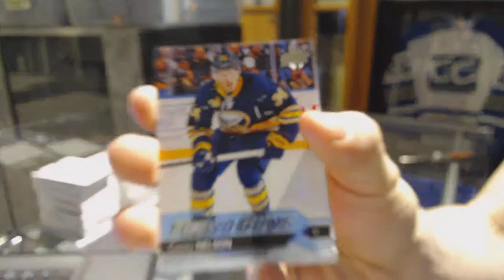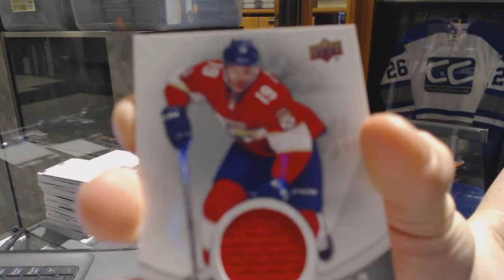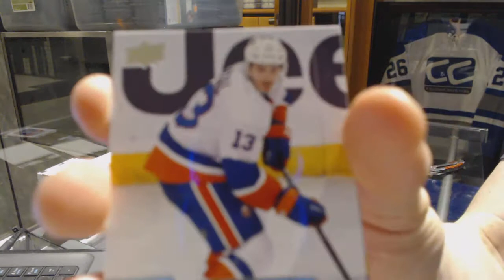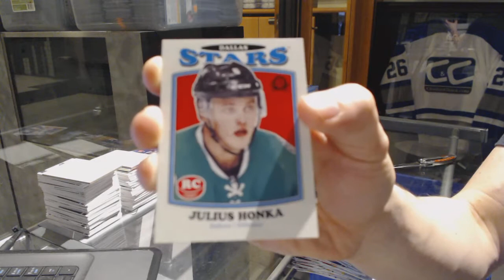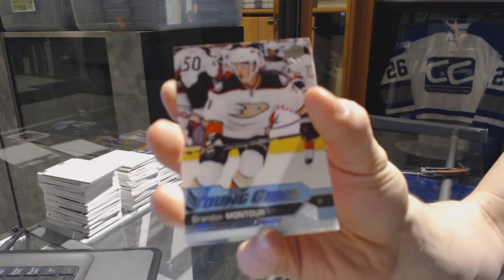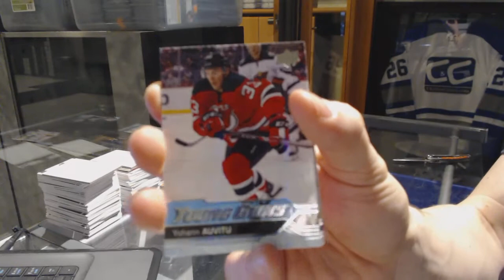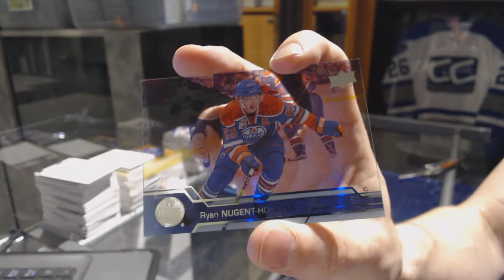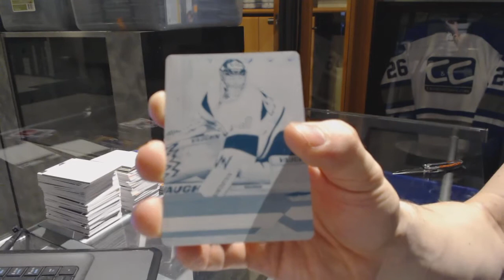16-17 Upper Deck Series 2 Hockey 6 Box Half Case Break - C&C GB #6970